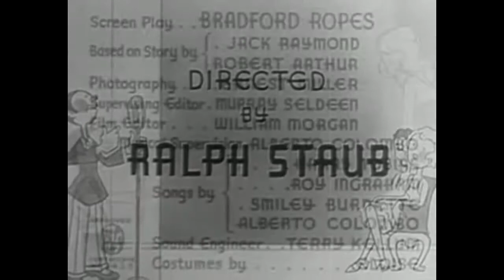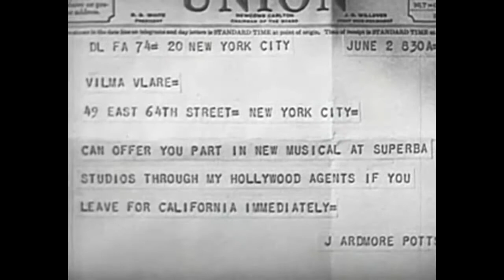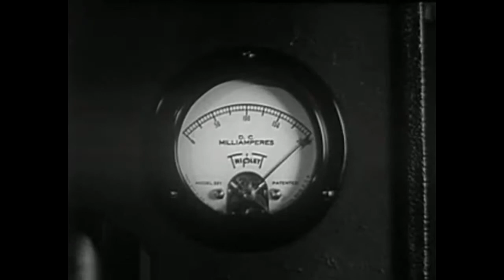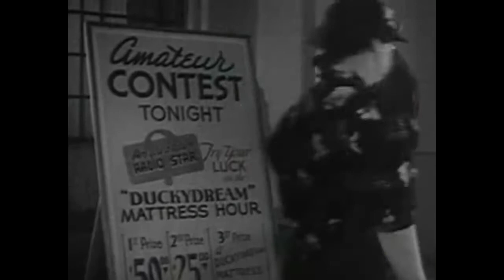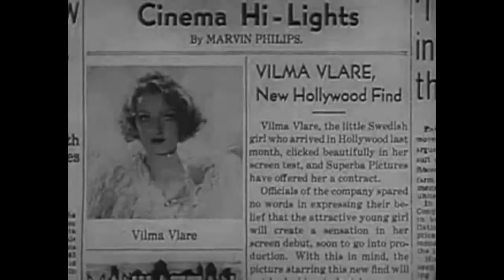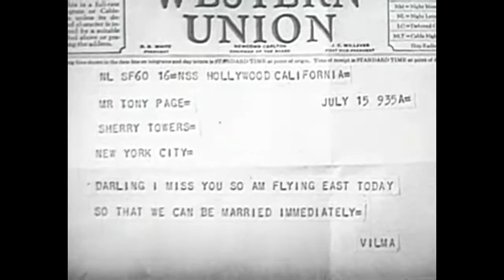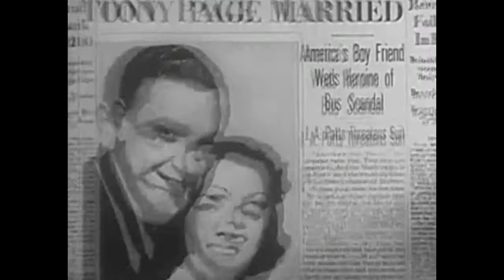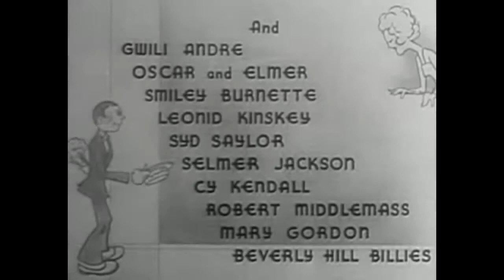Meet the Boyfriend (1937)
A heartthrob singer, Tony Paige, also known as Americas Boyfriend decides to wed a Swedish actress. His manager doesnt want this because he is afraid of Tony losing female fans so he takes.

From the 1937 movie Meet the Boyfriend The leader is Smiley Burnette- very talented!

Harry Einstein ( 6, 1904 –  23, 1958) was an American comedian and writer, usually known by the name Harry Einstein but was variously credited as Harry Einstein, Parkyakarkus and.